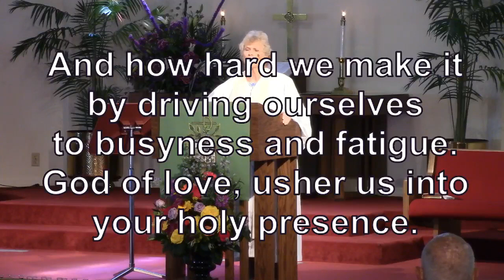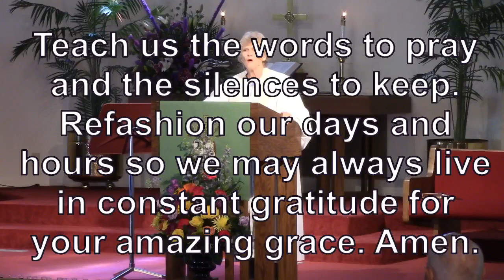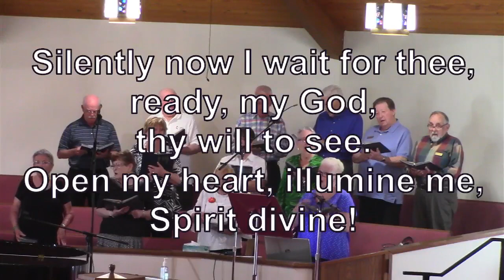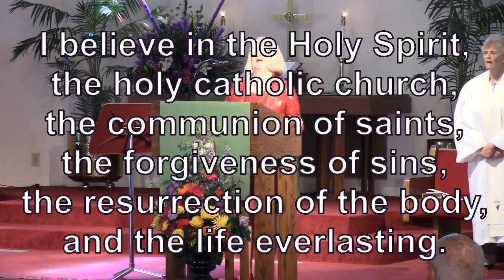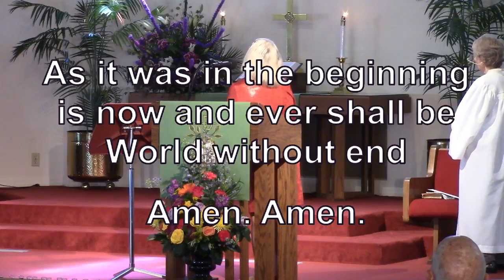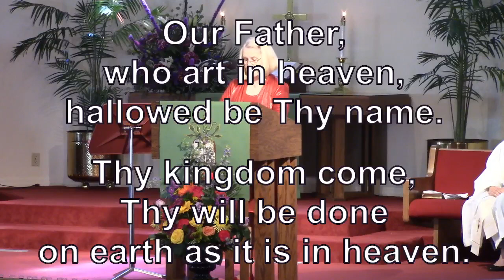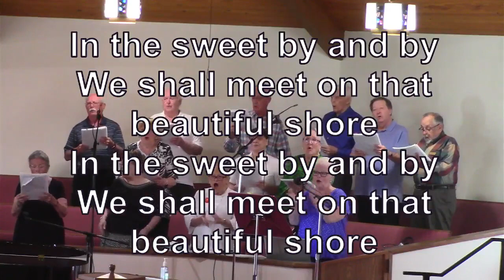Trinity Worship February 5 2023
Trinity United Methodist Church of Sarasota
4150 S Shade Avenue, Sarasota FL
CCLI #686715